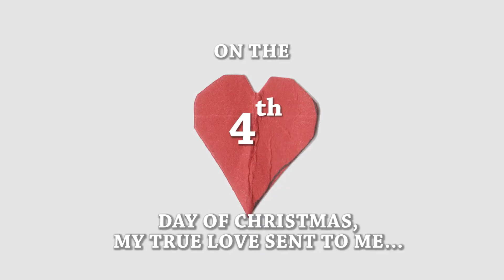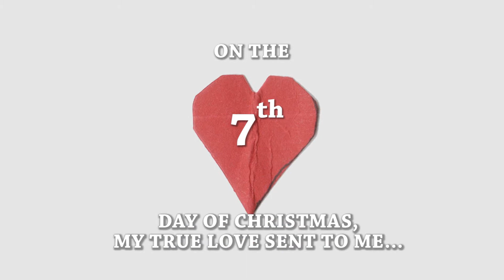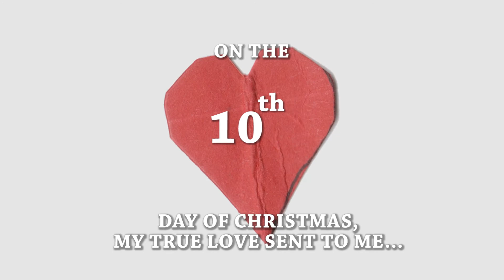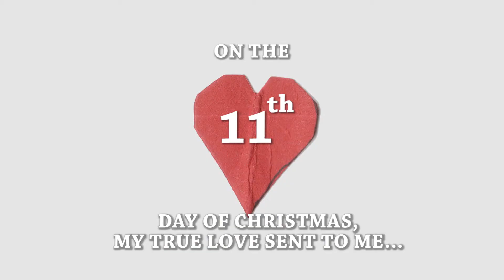THE TWELVE DAYS OF CHRISTMAS - Lyric Animation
Paper Cut animation with music and lyrics to

By Sophie Swindells, Anna Prünte and Brian Ledwidge Flynn